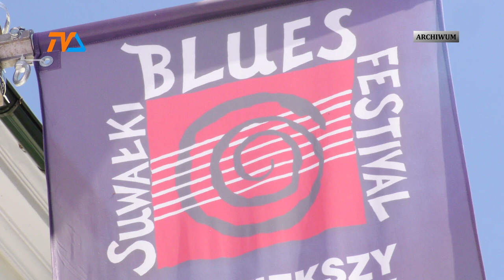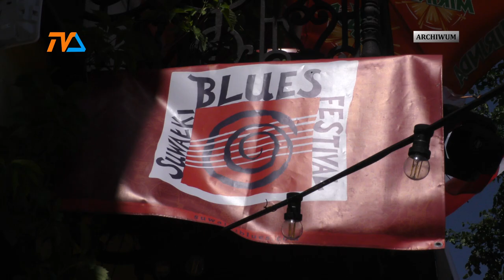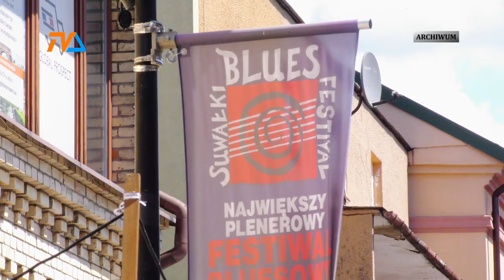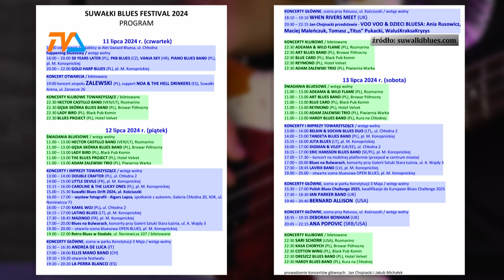Wraca temat SBF |TV SUWAŁKI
Sprawa zmian posadowienia sceny głównej Suwalskiego Blues Festiwalu była przedmiotem wyjaśnień prezydenta Suwałk. Do odpowiedzi wywołał go radny, Karol Korneluk.